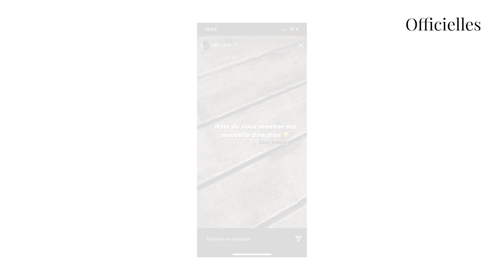Alix : elle annonce son départ de la télé-réalité